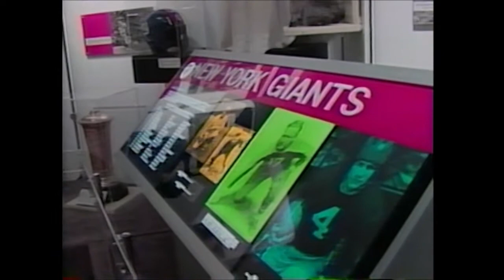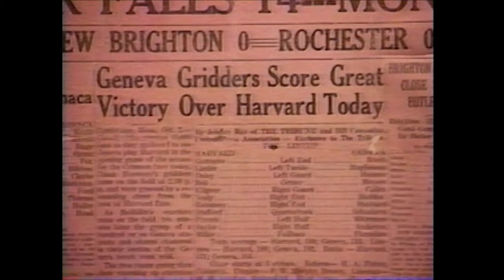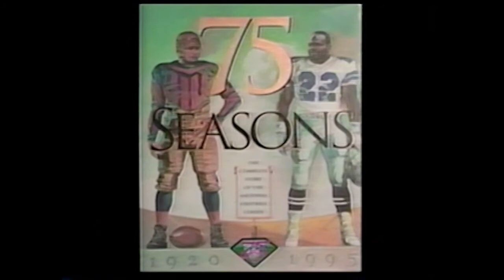1997 Geneva Football Tornado Watch Episode #1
Game highlights from Glenville State, Cumberland (KY) and West Virginia Tech, along with interviews from Head Coach Geno DeMarco along with student-athletes Justin Myers and Mike Holaren.  The show also includes an interview with then President Dr. White and a feature on Cal Hubbard.  Produced by RYNO Productions.  Re-posted with permission.